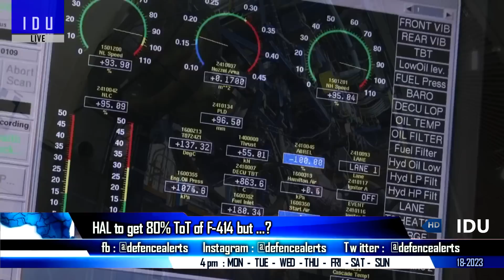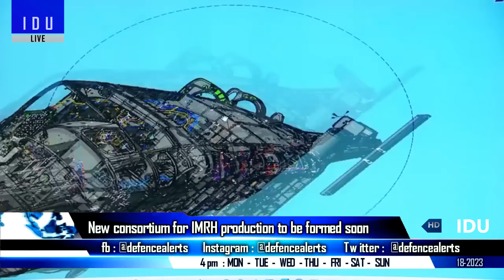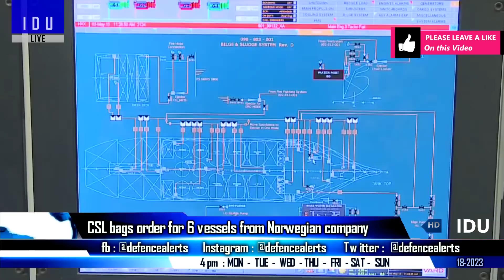Indian Defence Updates : DRDO Air Decoy,F-414 No IPR,Pralay To Egypt,6 Vessels Export,Tapas Control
1. India's Tapas UAV achieves New Milestone : Command And Control Transfer From Ground Station to INS Subhadra
2. India exploring developing low cost AirLaunchedDecoy craft for deception
3. HAL to get 80% ToT but no IPR
4. India to push for sale of Akash-NG to Egypt : Egypt seeks ToT of Pralay SRBM
5. New consortium for IMRH production to be formed soon
6. Cochin shipyard bags order for 6 vessels from Norwegian company